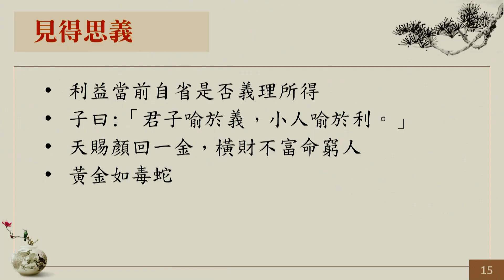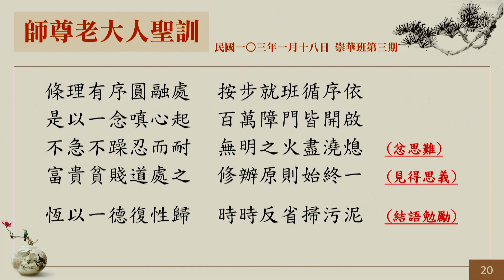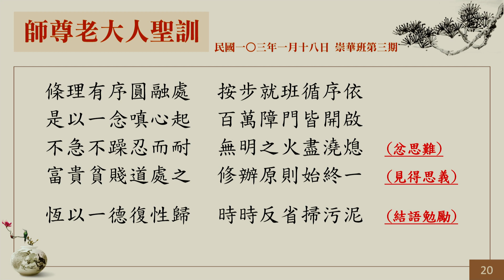君子有九思3集 黃郁仁 打開心靈的鎖匙80期